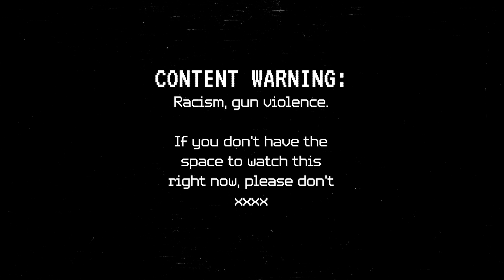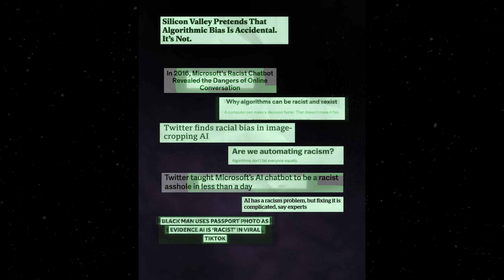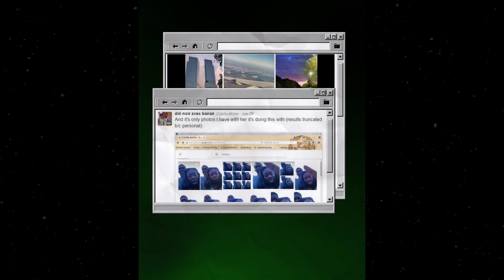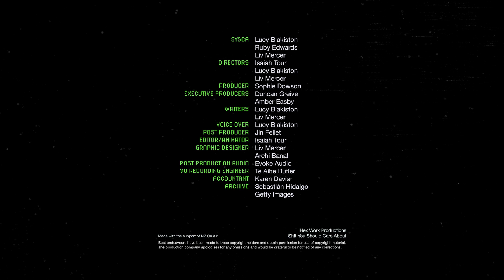Why AI has a racism problem | Extremely Online | This Spinoff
CW: Racism, gun violence. We use Artificial Intelligence all the time, but what actually is it? And how can it be racist? ​

Welcome to the internet, where influencers are robots, NFTs are selling for $69 million and TikTok is dictating the music industry. Our future is being determined right now – online – and it’s confusing as hell.

But we deserve to understand it, because we’re the ones living it.

Shit You Should Care About takes you Extremely Online, to explore and explain all the weird corners of the internet.

Extremely Online is produced by Hex Work Productions for Shit You Should Care About and The Spinoff.